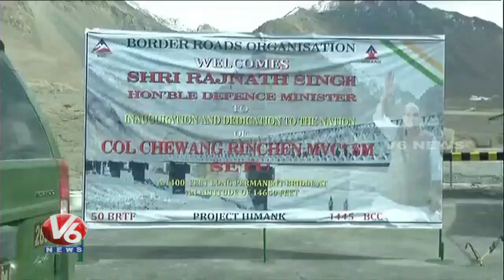Defence Minister Rajnath Singh Inagurate Colonel Chewang Rinchen Bridge In Ladakh | V6 Telugu News